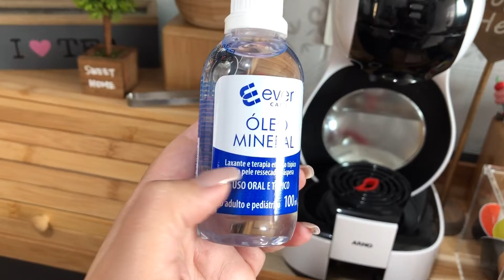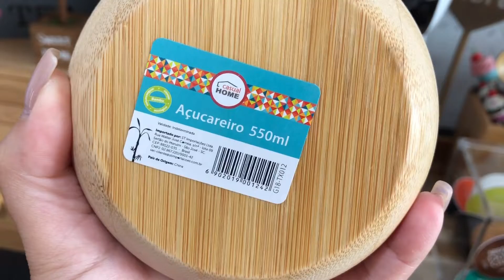UTENSÍLIOS DE BAMBU E CUIDADOS COM ELES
Oie meu povo!!!
No vídeo de hoje mostro como uso o óleo mineral nos meus fofinhos de Bambu.

 Vem comigo!!!❤️